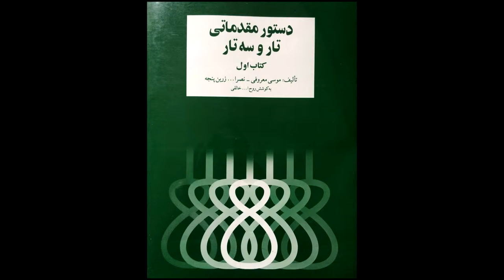تمرین 75 تار نیما فریدونی دستورمقدماتی تار وسه تار کتاب اول هنرستان موسیقی روح اله خالقی